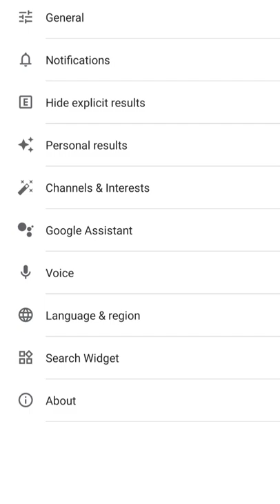Google Ki Notification Kaise Band Kare 🔥🔥